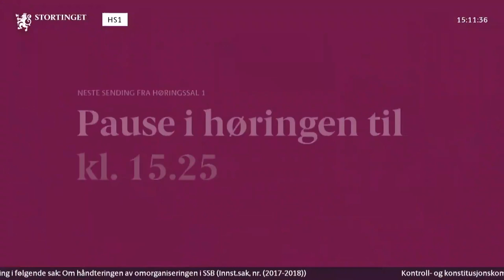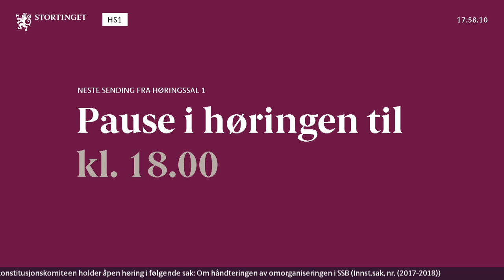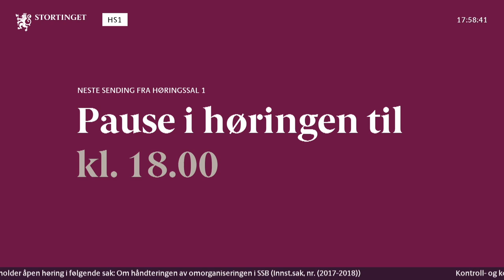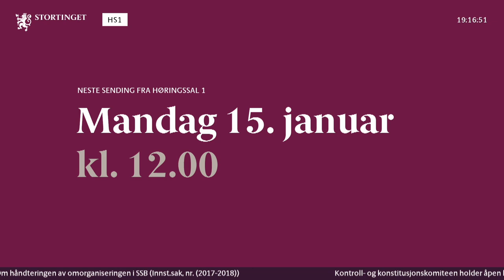DIREKTE: SSB-høring i Stortinget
DIREKTE: Kontroll- og konstitusjonskomiteen på Stortinget holder åpen høring om håndteringen av omorganiseringen i SSB. Video: Stortinget